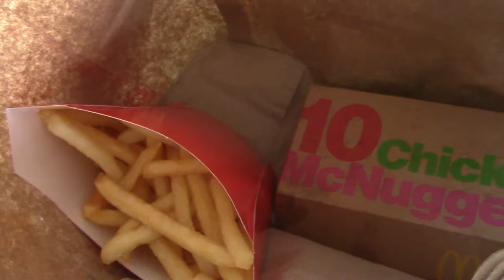Diskun and Blackun on Summer Vacation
The Diskuns are having a Fun Vacation on Dewey Beach at Delaware! and they'll be staying at a Beach House.